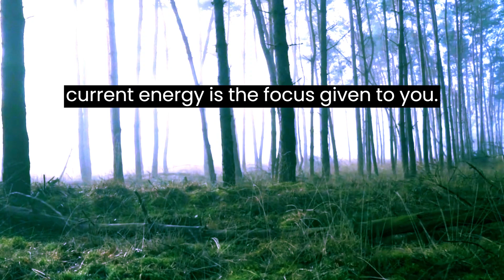Your Given Opportunity Positive Motivational Self Energy Affirmation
Today is neither about the past or the future. Your connection to your current energy is the focus today. the beginning of a flame you kindle and surrender to become a fire of life. With the light of your soul illuminating you from the shadows, you start again today and aid in destroying the past. You get a fresh start today with the satisfaction of knowing that you exist.